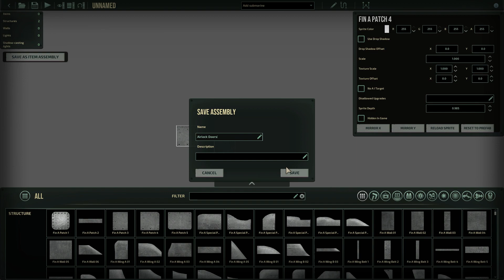Item assembly override bug 2021 05 26 12 53 01